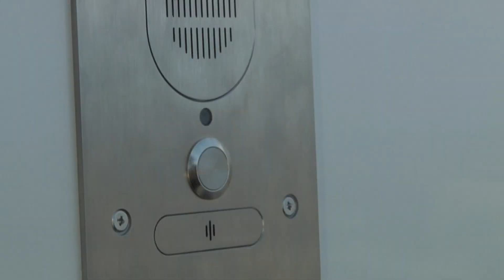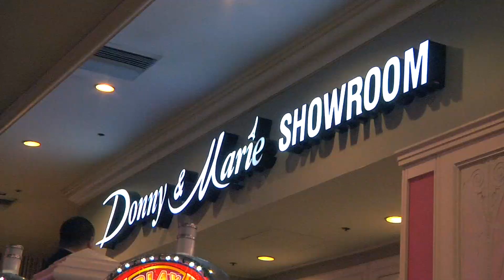LIC Blues Brothers™ on The Linq High Roller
The Blues Brothers™ on the Highroller at The Linq